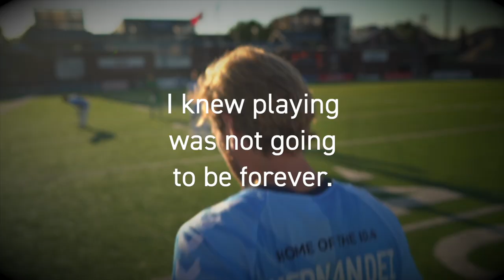CFC legend Juan Hernandez transitions to coaching; announces retirement from playing